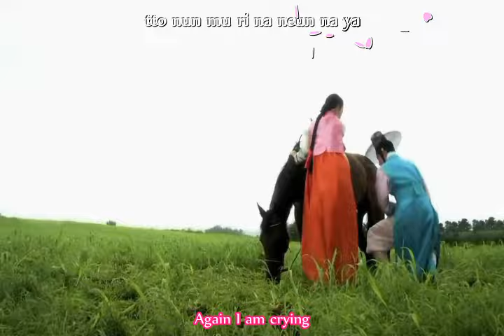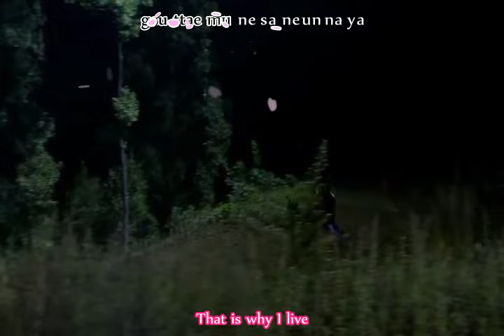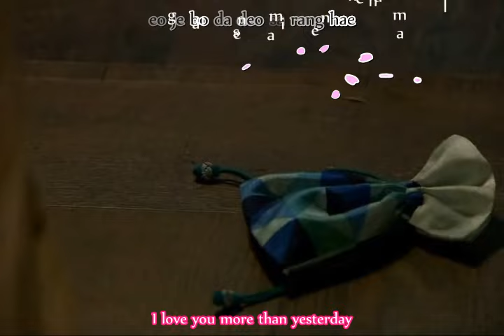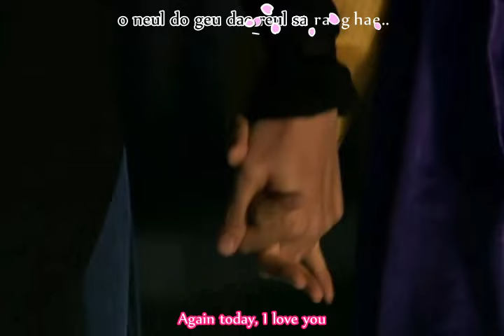[Engsub+Kara] Today, I Love You Again - Beak Ji Young (OST The Princess's Man)